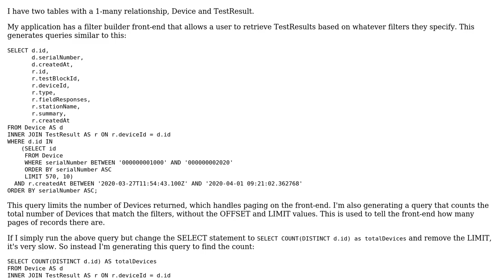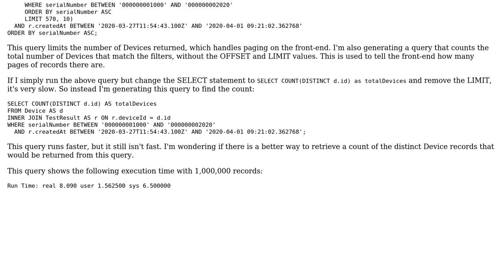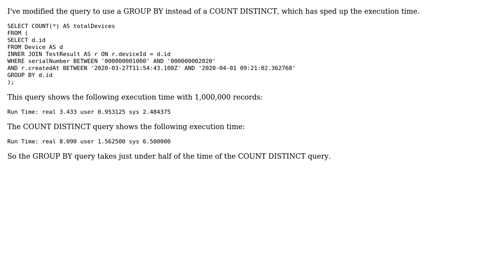Count distinct records in a JOINed SQL query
With thanks & praise to God, and with thanks to the many people who have made this project possible! You are responsible for your own actions.